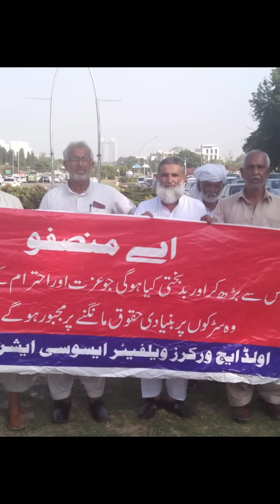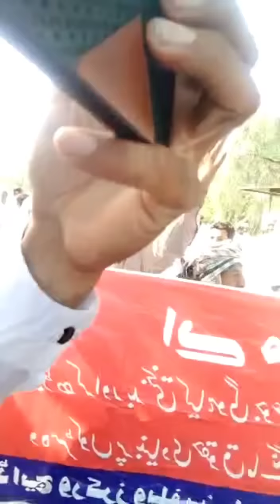EOBI Pension Increase Latest Update||eobi Latest News